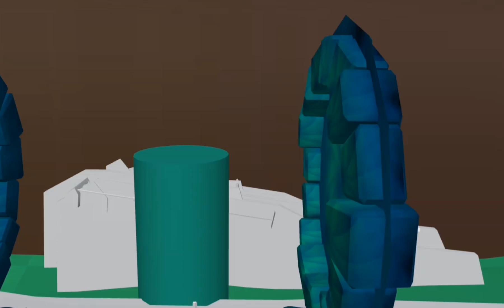New virus ( season 3)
new virus | season 3 (all episodes)
resistance began.

Animation made in:
Animator:
Models taken from:
⛔ Attention!⛔
The video is not intended to offend anyone, all coincidences are accidental. And also the series Skibidi Goose is not propaganda of cruel treatment of animals! Everything I do is a joke, and as I said before, all coincidences are accidental!